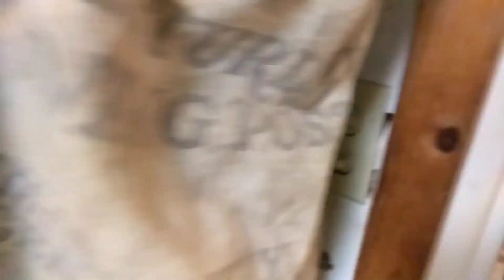AFCA Pig Pickin' fan meet 2019 (part 2)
Located in Harrison Arkansas